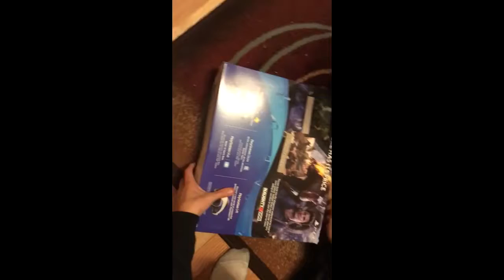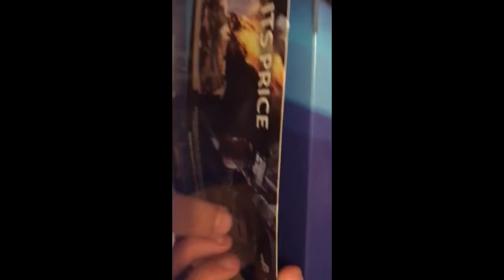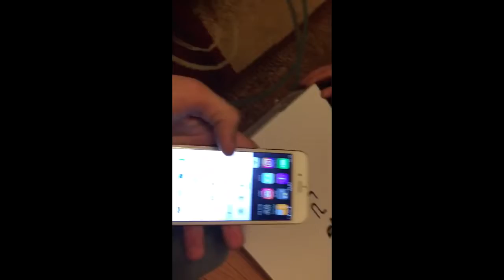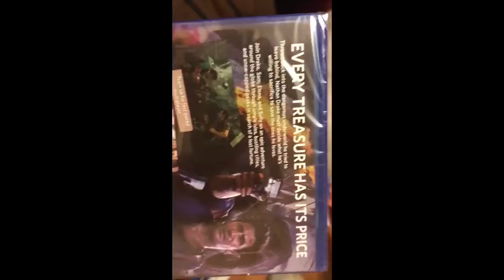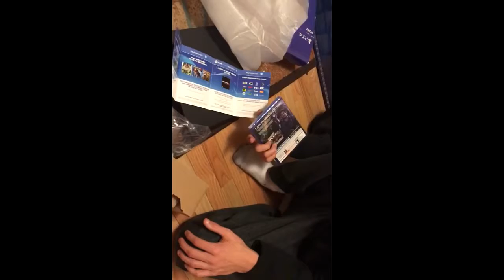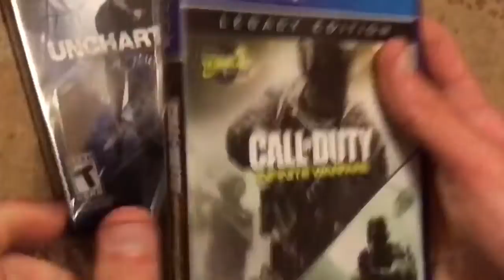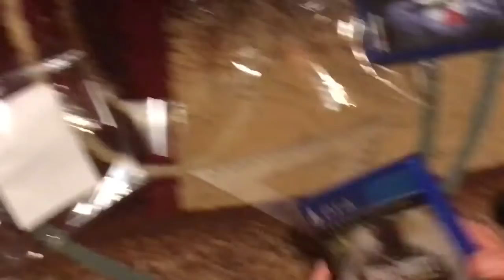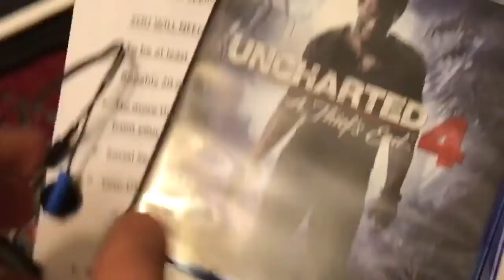PLAYSTATION 4 SLIM UNBOXING FAIL SOMEONE FORGOT THEIR IPHONE IN THE BOX!! + IPHONE GIVEAWAY